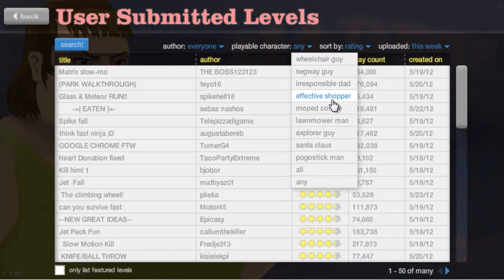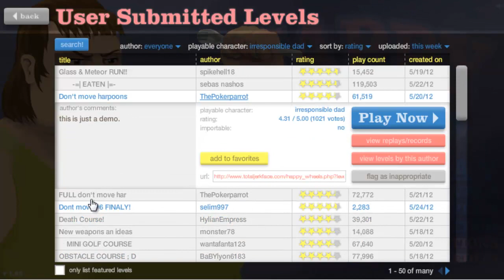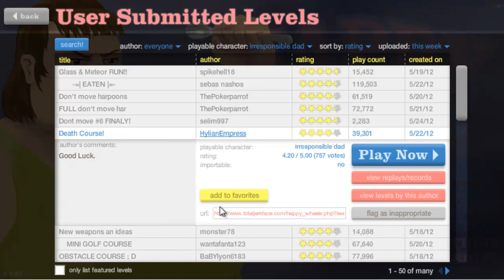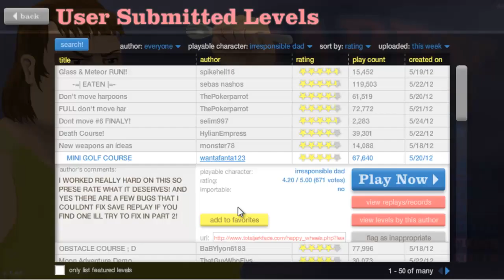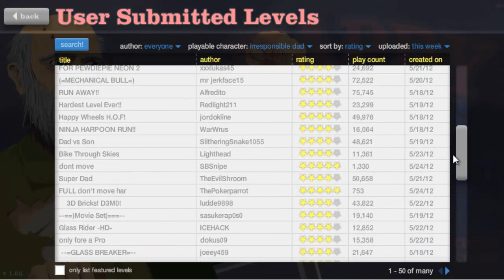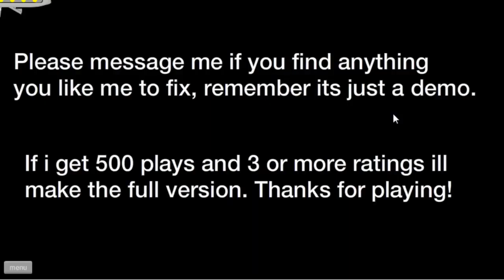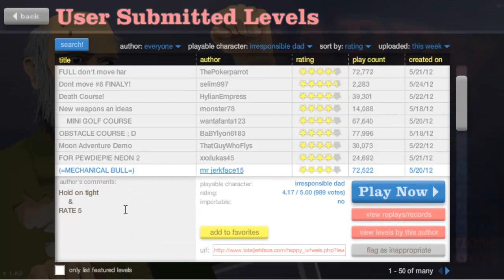Happy Wheels - Exámenes on Fire [Ep.19 HD]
Hola Caminantes! Esta es una nueva serie que llevaba tiempo queriendo hacer y bueno, espero que os guste. Happy wheels a lo grande!

LIKE Y FAVORITOS SERÍA LO MÁS GRANDE